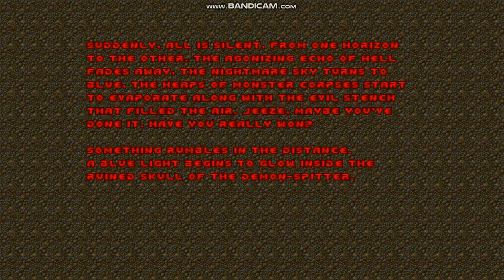Final Doom: TNT Evilution - Map30 - Last Call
Here is Last Call for TNT Evilution.